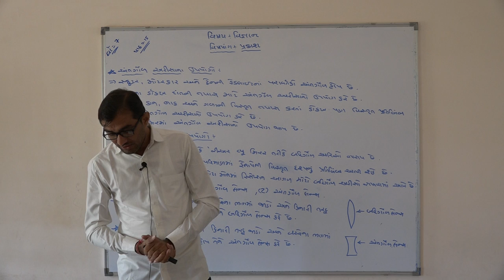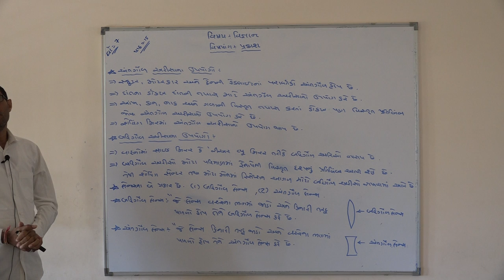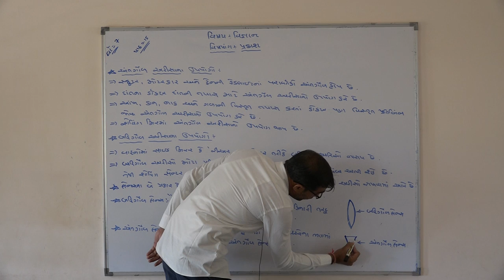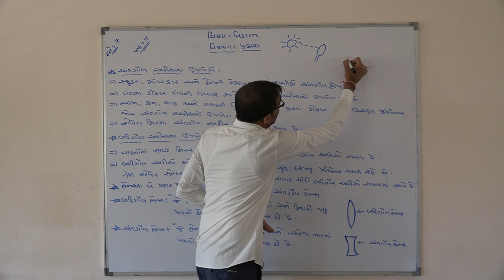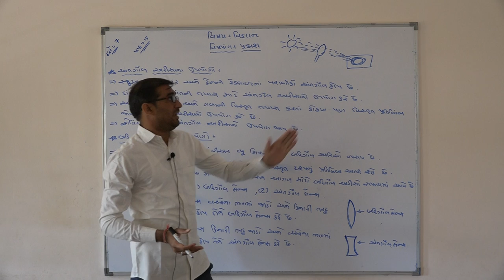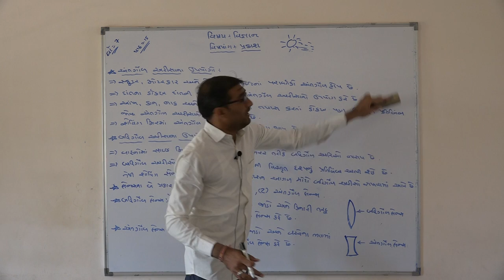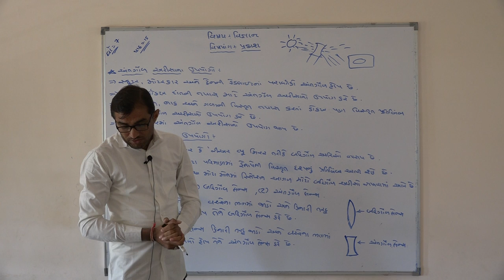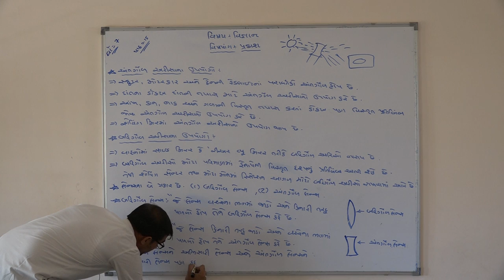Shree Adarsh Primary School,Bhabhar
ધોરણ ૭ વિષય વિજ્ઞાન પાઠ પ્રકાશ